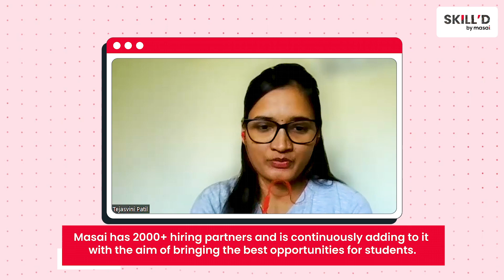From Mechanical Engineer to Software Engineer I Tejasvini's Story | Skill'd By Masai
Tejesvini Vijay Patil talks to us about her journey as a student at Masai to becoming a software developer at Convint.ai.

Her learnings at Masai help her perform better in her projects and which is helping her to be successful.  As per her the from Masai knowledge has enchased and this is something that our current education lacks.

🕙 TIMESTAMPS 🕙

00:00 Introduction
00:23 Construct week at Masai
00:44 Masai vs Other Institutes
01:13 Salary Growth after Masai
01:24 Best thing about Masai
00:51 Best thing about Masai